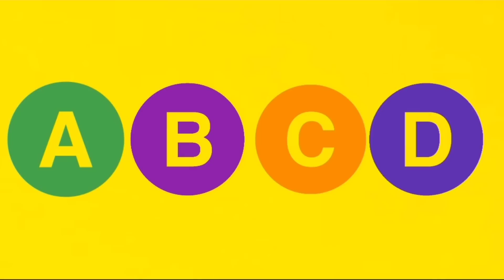ജീവിതത്തിലെ അനുഗ്രഹങ്ങൾ എന്താണ് .. മനസ്സിൽ വിചാരിക്കുന്നത് നടക്കുമോ..